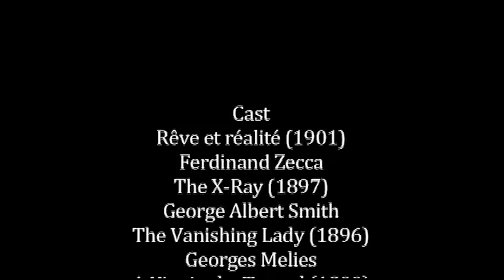Tan patéticos y bellos - Otro Tavella & Los embajadores del buen gusto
esta canción la hicimos para la obra de teatro y como nos gustó mucho como quedó decidimos hacer un clip, empecé yo buscando viejas películas de los pioneros del cine mudo, armé una idea de lo que quería y ahi nos socorrió Fito Shaw, que como sabe editar y tiene ideas mejoró todo, los intérpretes somos, Ignacio Lanzani en guitarras, Sebastián Macció en batería, Martín Tavella en bajo y un servidor en guitarra y voz, lo produjo, grabó y mezcló Martín Tavella